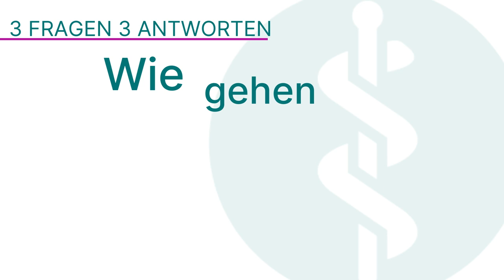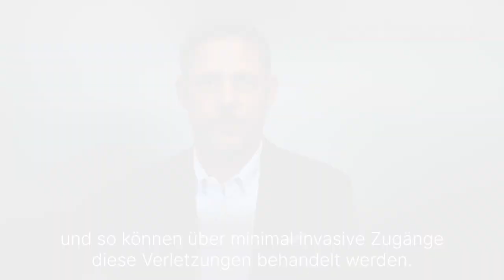Schulterschmerz - Wie geht es weiter: 3 Fragen 3 Antworten | Asklepios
Schmerzen in der Schulter können viele Ursachen haben und vielfältige Symptome verursachen. Dabei können sich auch ohne einen Sturz oder andere äußere Einwirkungen Schmerzen bemerkbar machen. Dr. Andreas Hellweger, Chefarzt für Orthopädie und Unfallchirurgie an der Asklepios Klinik Weißenfels erklärt, wie bei Schulterschmerzen vorgegangen wird, was die häufigsten Ursachen von Schulterschmerzen sind und wie Schulterschädigungen behandelt werden.